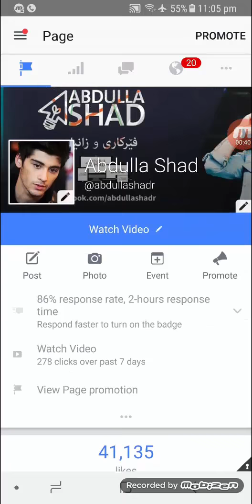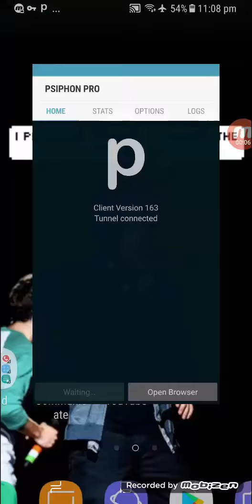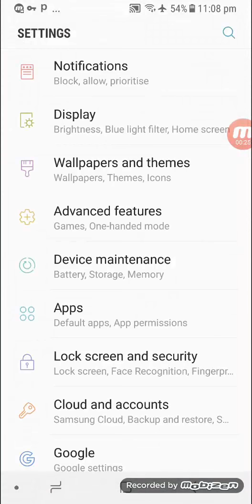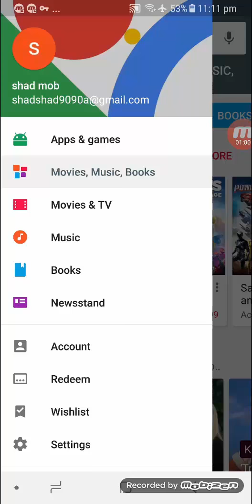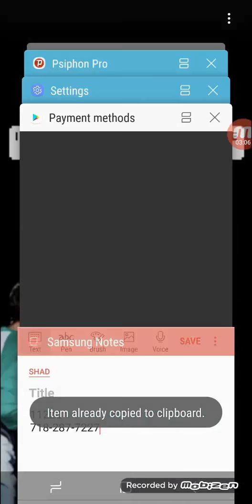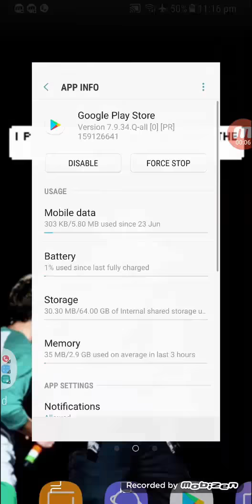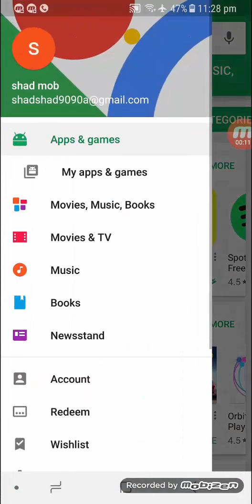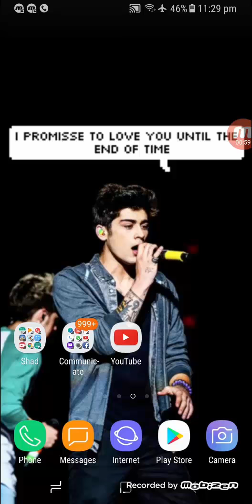ئیمه‌یله‌كه‌ت بكه‌ به‌ ئه‌مریكی بۆ هه‌میشه‌یی و زۆر به‌ ئاسانی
پێشەکی
کارتەکانی من بەکارمەهێنن چونکە دیس ئەبل بونەو زیانی بۆ ئیمەیلەکەتان دەبێت
کارتێک بەکاربێنن کە دیس ئەبل نەبوبێ
پێویستیه‌كان
لینكی ڤی پی ئێن

ژماره‌ی كریدت كارته‌كه‌ 👇
کریدت کارتی خۆتان بەکاربێنن , هەر دانەیەکم دانا بلۆک بوو بەهۆی زۆری بەکارهێنان و پێکردنی سپۆنسەر

zip code 👇
11226
telephon number 👇
لایك و كۆمێنت بكه‌و بابه‌ته‌كانمامان بڵاوكه‌ره‌وه‌ تا به‌رده‌وام بین و زیاتر بابه‌تی به‌سود بڵاوكه‌ینه‌وه‌